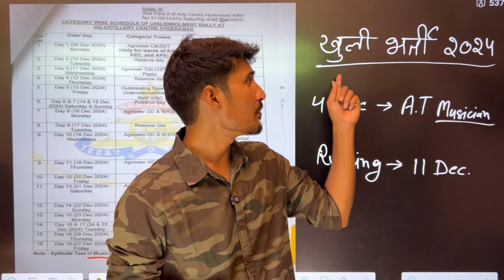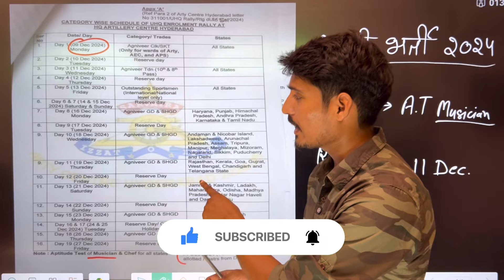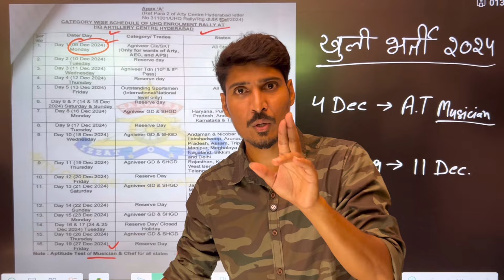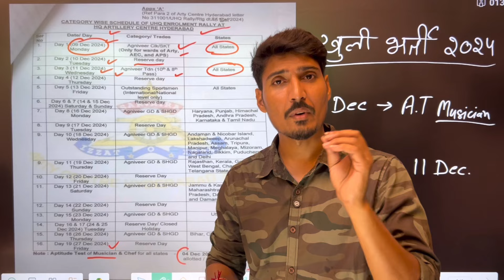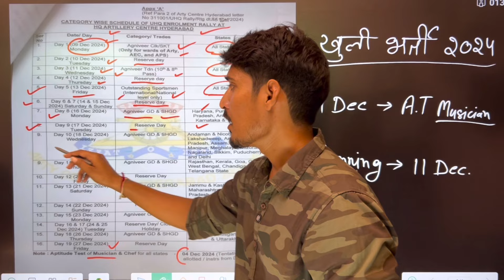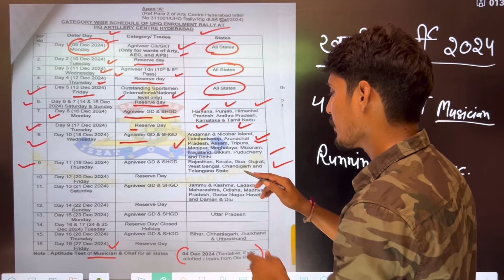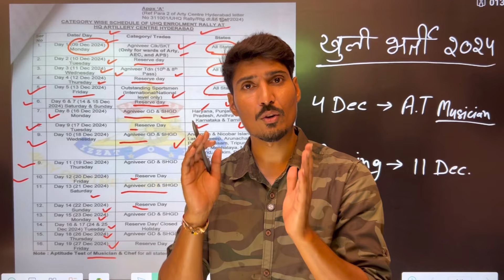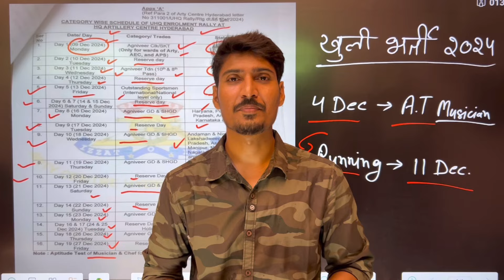Arty centre hyderabad relation bharti 2024-25 || 10 पास से खुली भर्ती || Musicians Bharti 2024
Arty centre hyderabad relation bharti 2024-25 || 10 पास से खुली भर्ती || Musicians Bharti 2024 ✔️ || Army relation bharti 2024 new update 🏃🔥 || Upcoming relation bharti